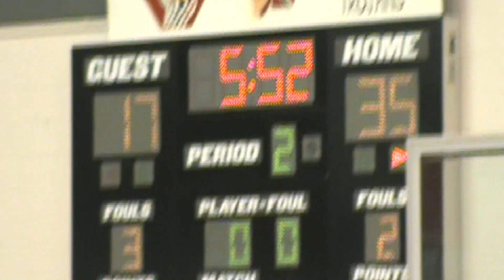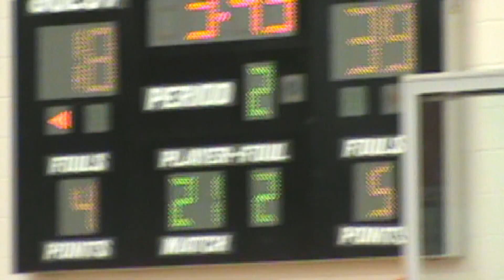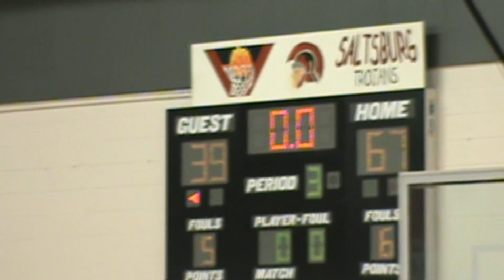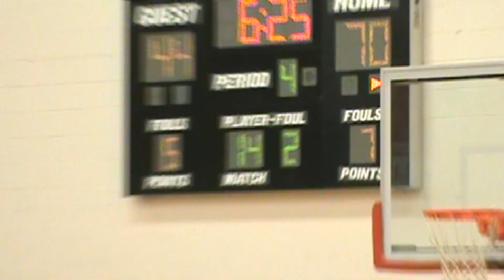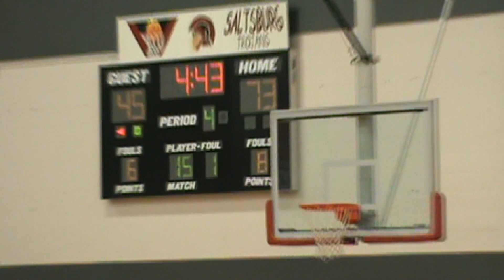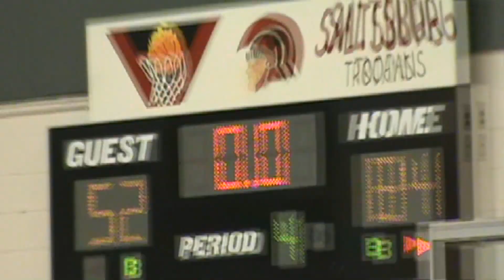Saltsburg 84 St Joseph 54 12-9-19